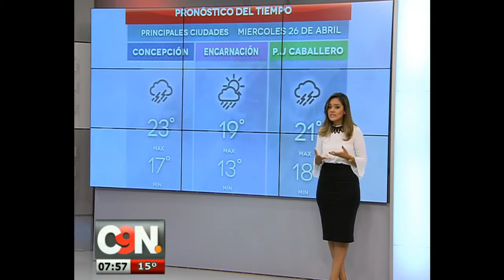Fuertes lluvias dejan graves destrozos en Natalio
Precipitaciones intensas, fuertes vientos, caída de granizo afectaron a familia en el distrito de Natalio. Su intendente, Ramón Schneider nos comenta en qué situación se encuentran. Solicita ayuda para reconstruir de forma urgente.

Más de 100 casas se encuentran en el suelo